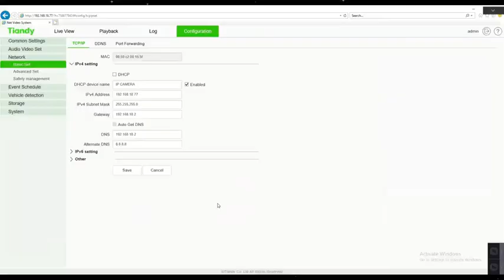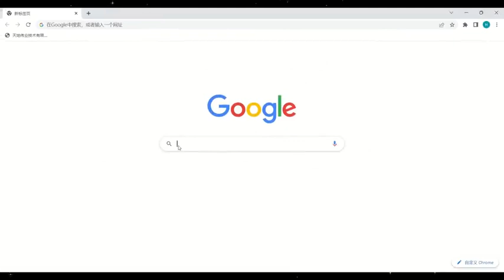How to connect device by easyddns from web and app?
How to connect device by easyddns from web and app?Tiandy